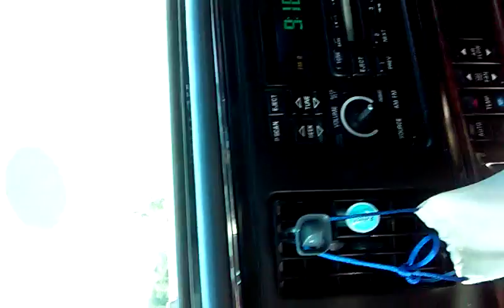Well it's the Music